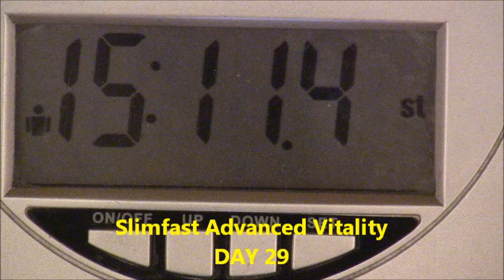Slimfast Advanced Vitality Review 29 of 40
Its nearly all over. or is it?